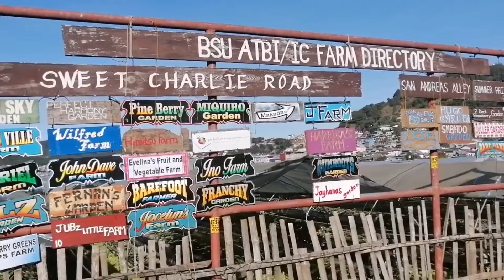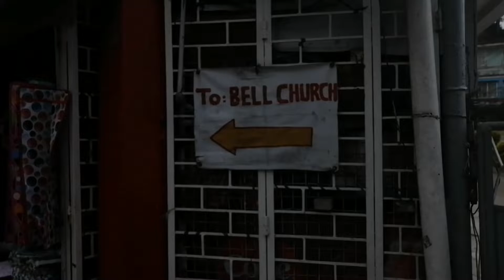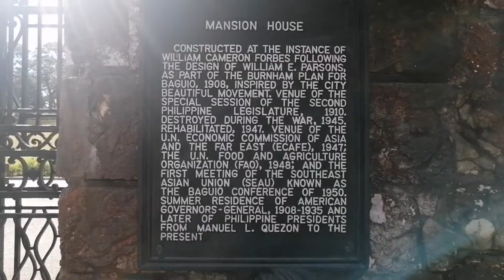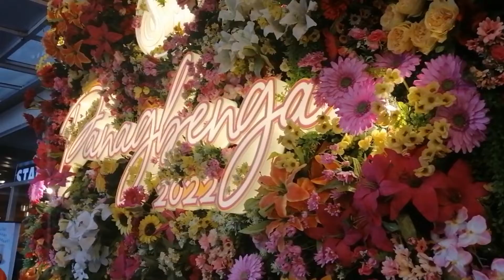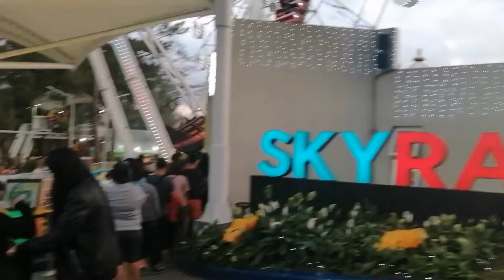The City Of Pines Baguio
One of the best tourist destination in the Philippines baguio kung san makaka pag relax ka talaga sa ganda ng lugar at klima.